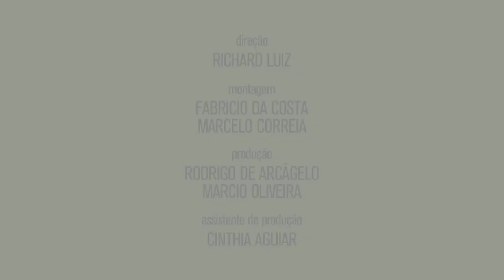Amir Slama Spring Summer 2018 Sao Paulo Fashion Week